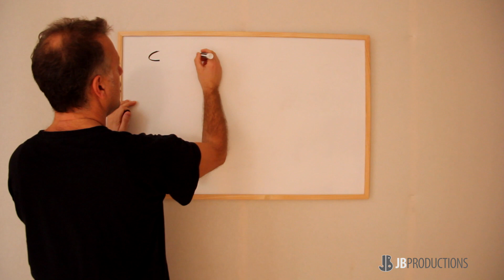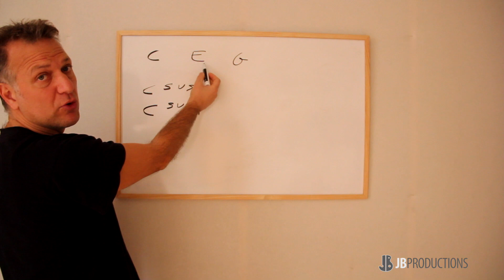😀 DESCUBRE los ACORDES SUSPENDIDOS en GUITARRA!! 🎸TEORIA MUSICAL!! #4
¿Quieres aprender a tocar la guitarra on-line  conmigo? 🎸
Si tienes la suerte de vivir en Barcelona (España) puedes apuntarte a mis clases de combo musical, info

JB PRODUCTIONS - APASIONADOS POR TU PASIÓN
Desde 1994 transformando músicos en artistas.